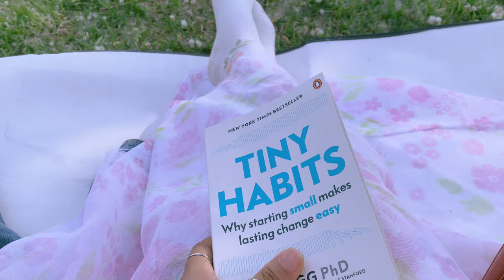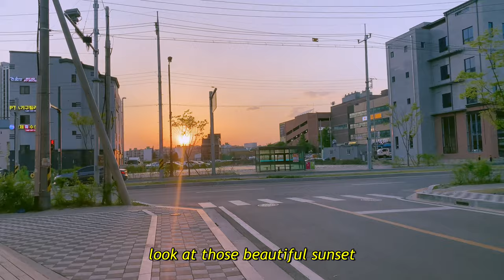An Outing day with me | Life in Korea 🇰🇷 Books and Nature | Healing Time | Makchang and Starbucks